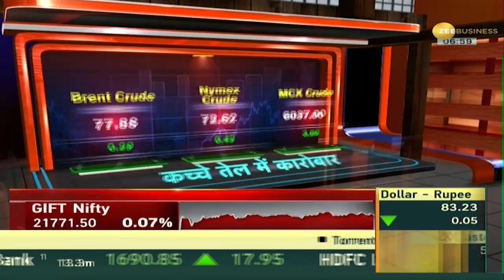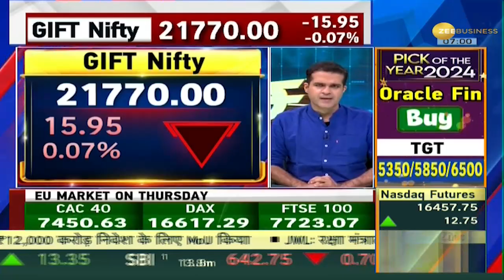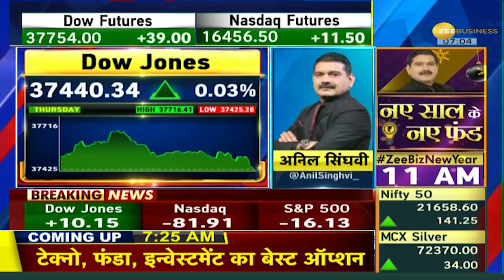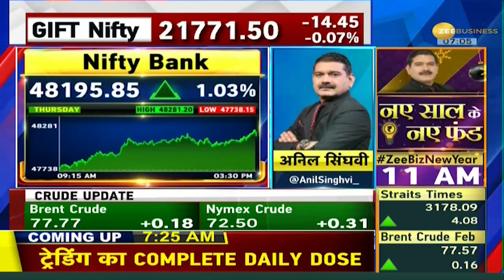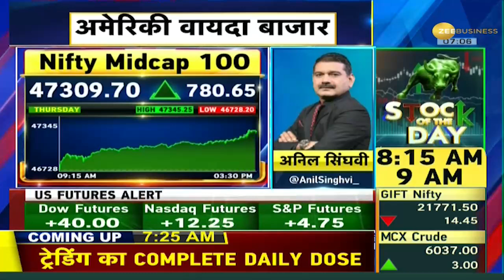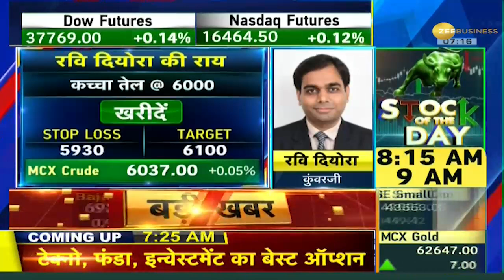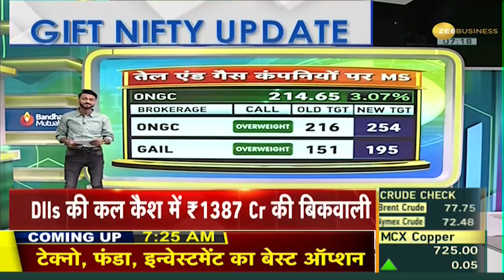Power Breakfast: GIFT निफ़्टी में हलकी नरमी, अमेरिकी और एशयाई बाज़ारों से पॉज़िटिव संकेत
Power Breakfast: हफ्ते के आखिरी दिन GIFT निफ़्टी में हलकी नरमी देखने को मिली है तो वहीं अमेरिकी और एशयाई बाज़ारों से पॉज़िटिव संकेत मिल रहे हैं. आज यानि 5 जनवरी 2024 को ज़ी बिज़नेस की खास पेशकश पावर ब्रेकफास्ट के खास एपिसोड में जानें अंतर्राष्ट्रीय बाज़ारों का हाल और इसका भारत पर क्या असर।

Power Breakfast: On the last day of the week, a slight softening has been seen in GIFT Nifty, while positive signals are being received from American and Asian markets. Today i.e. on January 5, 2024, know the condition of international markets and its impact on India in the special episode of Zee Business' special offering Power Breakfast.